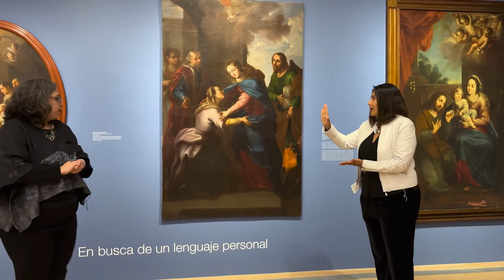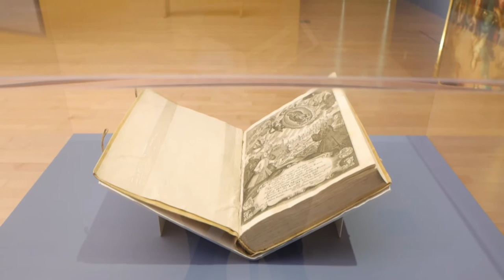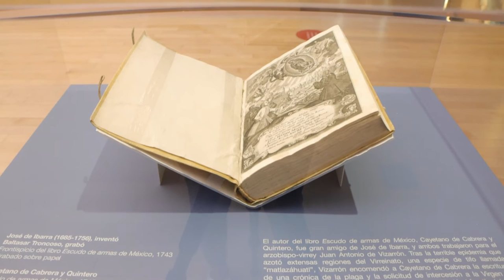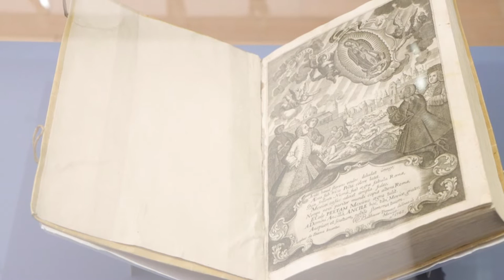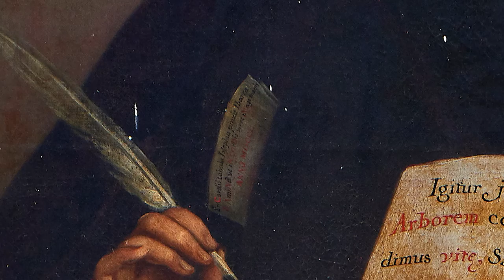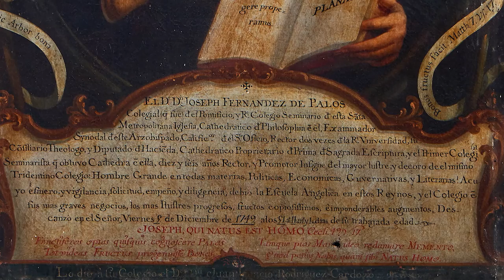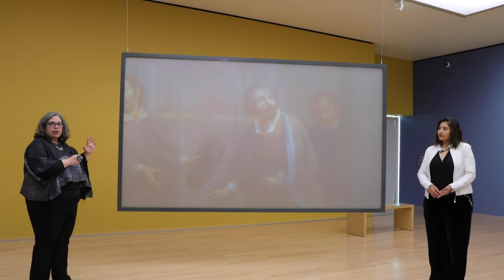Recorrido virtual: José de Ibarra, el lenguaje del afecto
En esta actividad, recorre la exposición "José de Ibarra. el lenguaje del afecto" con las curadoras de la muestra, Paula Mues Orts y Berenice Pardo Hernández.
José de Ibarra (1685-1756), fue uno de los pintores más importantes del siglo XVIII novohispano, pues como líder entre sus colegas, impulsó cambios en su organización y el estilo artístico de la época. Estos cambios se relacionaron con la representación de los afectos a través de gestos de rostros y de manos, así como de una paleta cromática que buscó comunicar las emociones. Esta exposición monográfica se centra en el reconocimiento y explicación de esas herramientas plásticas.
Durante el siglo XVIII, en la capital del virreinato novohispano, los pintores se reunieron en academias independientes. Ibarra presidió una de estas organizaciones, y en ella se usaron la teoría y los modelos de Le Brun guiando la renovación pictórica, la cual permeó en el gusto de importantes clientes, como la Catedral de México o la Catedral de Puebla. A la par de estos modelos, los artífices emularon obras italianas del siglo XVII.
Esta exposición pretende aportar reflexiones profundas pero ágiles y didácticas sobre el papel del pintor José de Ibarra como promotor del cambio pictórico en su momento y de la modernización de un lenguaje pictórico sistematizado, el cual transmitió de manera efectiva la complejidad de las emociones: afectos –pasiones-.